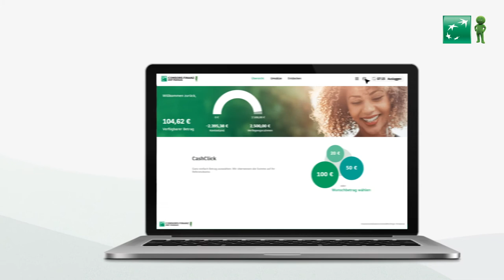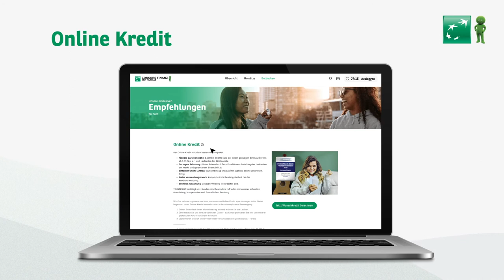Consors Finanz Online-Banking – So funktioniert es: Login, PIN ändern, CashClick, Online-Kredit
Mit dem Consors Finanz Online-Banking haben Sie Ihre Finanzen immer im Blick! Hier finden Sie auf einen Blick die wichtigsten Funktionen.

00:04 Login mit Kontonummer und PIN
00:41 Wunsch-PIN vergeben
00:48 CashClick
00:56 Online-Kredit